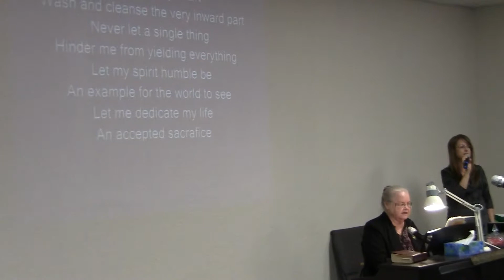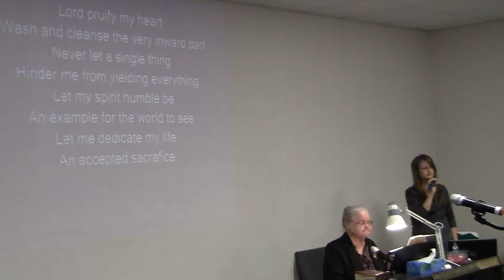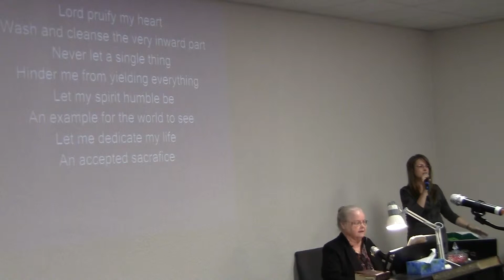05 03 15m